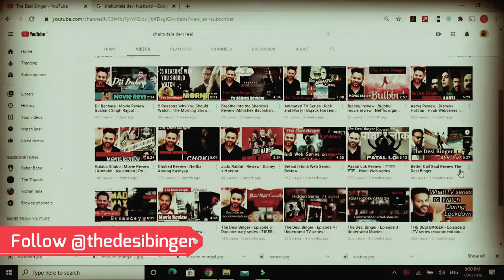Bombay Begums Review Pooja Bhatt Netflix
Stories of women, by women, and for women. A tale presented by Alankrita Shrivastava, starring Pooja Bhatt, Shahana Goswami, Amruta Subhash, Aadhya Anand, Plabita Borthakur, Rahul Bose, Danish Husain, Vivek Gomber, and Manish Chaudhari. 🙌🏻

Five women across generations wrestle with desire, ethics, personal crises, and vulnerabilities to own their ambition, in contemporary urban India. As glass ceilings are shattered, and hearts are broken, difficult choices have to be made. And as each woman strives to find her own truth, they find in each other an unexpected understanding and the sliver of a bond.

MeToo, menopause, menstruation, motherhood, sex, adultery – it’s all here in @Netflix India​'s Bombay Begums. These women, played by Pooja Bhatt, Shahana Goswami, Amruta Subhash, Plabita Borthakur & Aadhya Anand, lead fabulously messy lives - is the show worthwatchin

Bombay Begums Netflix Web Series Review. Bombay Begums Web Series on Netflix Featuring Pooja Bhatt is The Success Story of Women In Bombay Who Raised their Hands to Win it All. Bombay Begums All Episodes Details & Discussion about Story & Positives Negatives will be shared in this Video

BombayBegums​ is a 6 episode Netflix​ series that has just gone live and has sparked the polarising debate again in this country about women stories and what 'lessons' are being imparted! This show marks the acting return of PoojaBhatt​ and showcases some brilliant performances! Why does it falter on its journey though? Check out the Bombay Begums Netflix Review & Analysis to know more.

Like my facebook page - The Desi Binger